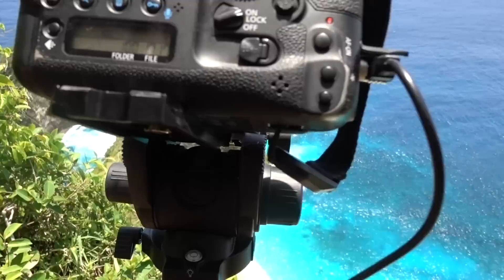I Made My Girlfriend Cry... | Bali Day 2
In an attempt avoid to avoid a Monkey attack, I "accidentally" tripped my girlfriend and made her cry.
She Almost Broke Up With Me.
Send this video to a friend who may like it!!
BALI FRIENDS
Cody -

Box 413
8391 Beverly Blvd

Shot on a Sony Rx100 mark v